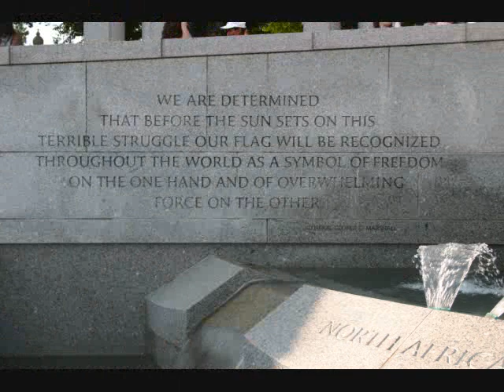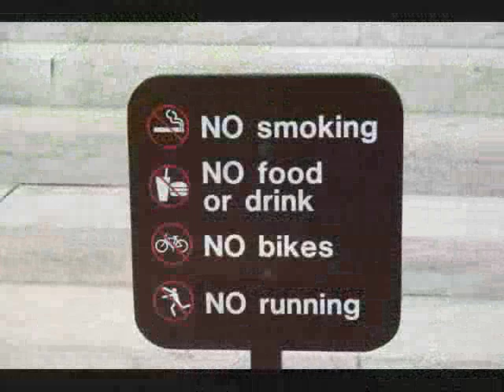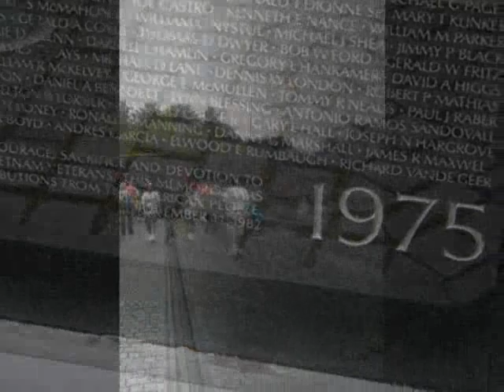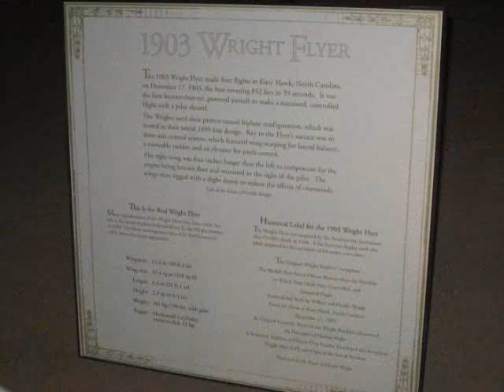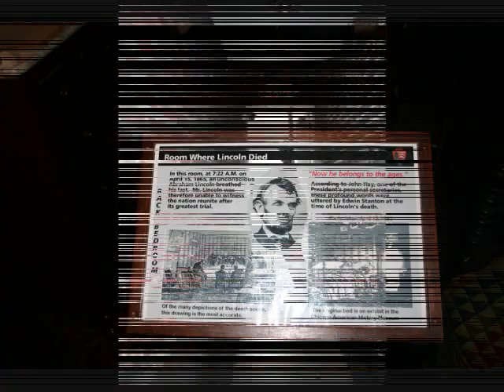DC_0001.wmv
Wasington DC Vacation